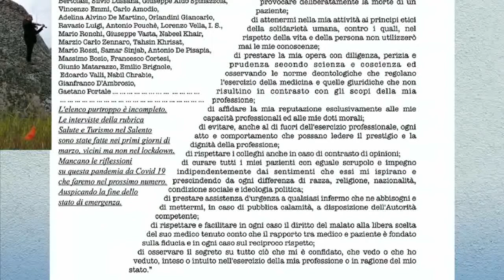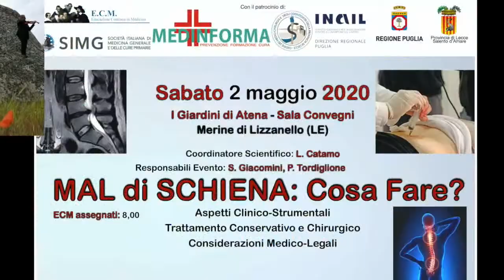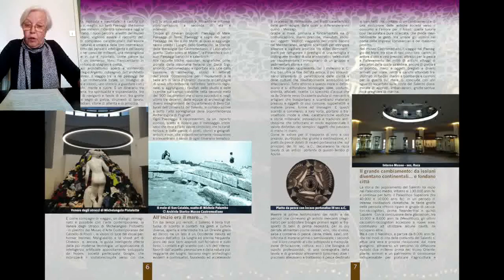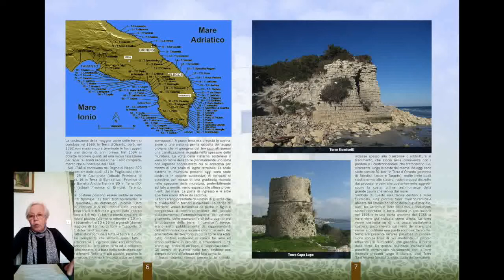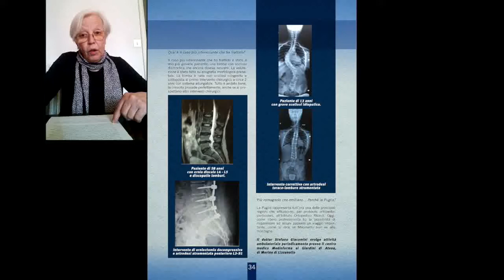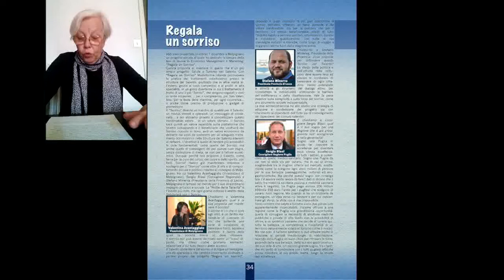Puglia tutto l'anno: Salute e Turismo nel Salento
In questo numero:
- Il Museo Castromediano
- La Quercia Vallonea
- Salute e Turismo
- I miti raccontati dal territorio
- La Puglia è tutta un set
- Il futuro dell'agricoltura dopo la Xylella.